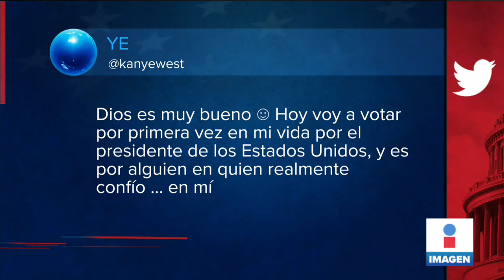¿Por qué candidato a la presidencia votó el rapero Kanye West? | Noticias con Yuriria Sierra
¡KanyeWest ya emitió su voto! En Twitter el cantante aseguró que es la primera vez que acude a las urnas para elegir presidente y que lo hizo por alguien en quien realmente confía.